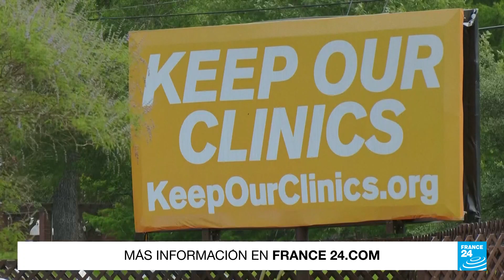Noticias del 2022/05/26 22h00 • FRANCE 24 Español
Este es el repaso de France 24 a las principales noticias internacionales